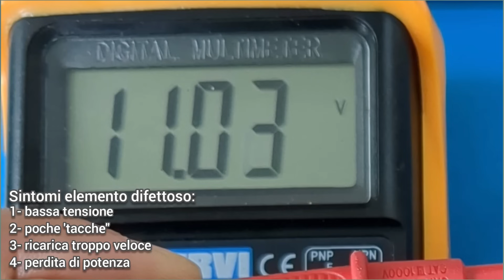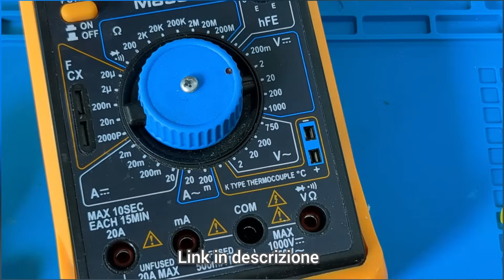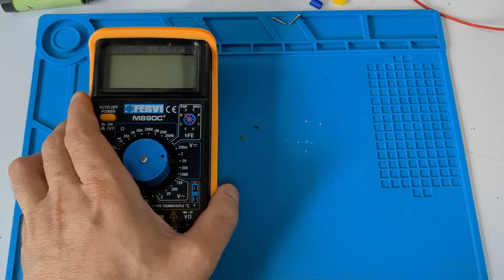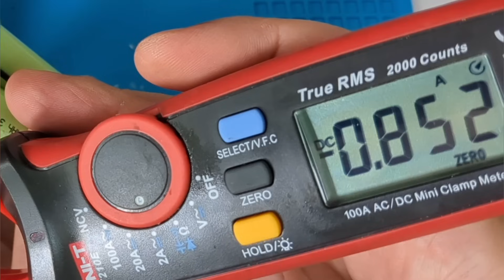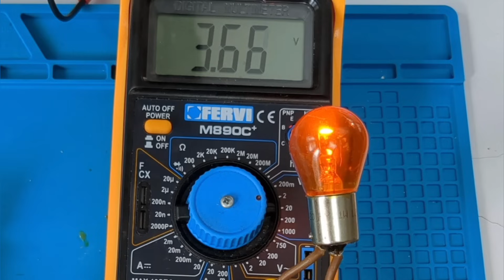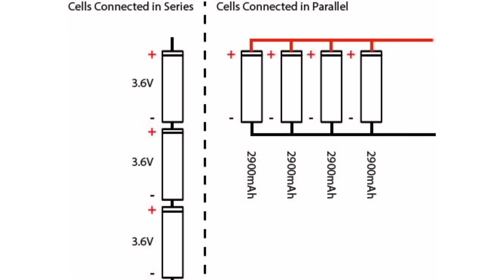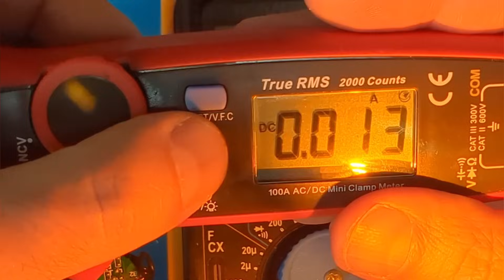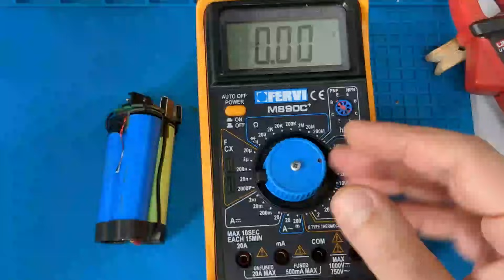Come Individuare e sostituire l'elemento guasto in un pacco batterie al Litio col metodo lampadina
Individuare e sostituire l'elemento guasto in un pacco batterie al Litio col metodo lampadina

Visita il mio negozio virtuale:

lampadina auto 21w 12v:

Connettori maschio multimetro:
Cavi passanti con aggancio:

Altro:
Alimentatore universale
Guaina termorestringente:
Modulo step-up charger:
Modulo bms 3s:
Connettore micro usb a saldare:
usb monitor:
CR6842S:
Mosfet 20N60:
Pinzette smd:
Mosfet  20N60 N-Channel Mosfet  20A
Micropuntali test a molla:
saldatore istantaneo:
Connettori a molla doppi bianchi:
Cavetti multimetro a gancio impilabili:
Ponte raddrizzatore 1000v 2A:
Ribimex recupero acqua piovana:
Striscia led 12v 5050:
Amplificatore 1w 3v:
led lampeggianti:
Cavetti dupont maschio femmina:
Led colorati smd:
Resistenze kit:
Piastra Millefori doppia faccia per circuiti elettronici:
Millefori singola faccia:
Step up converter micro usb:
tp4056 senza chip di protezione:
tp4056 con chip di protezione bms 2A:
resistenze 1 ohm 3w:
bms 1s 4A:
Lampadine 12v 21w per auto:
Tester Capacità batterie TEC06 ( fino a 15v):
Modulo Astabile 555:
Cicaline 5v:
relè reed con magnete:
Contenitori Elettronica:
Ricevitore Bluetooth:
Modulo comando relè (6pezzi):
Modulo convertitore da 12v a 5v(5 pezzi):
Morsetti Ruba corrente:
Connettore iso autoradio:
Alimentatore Notebook 19v 3A:
Modulo XL 4015 dc dc converter cc cv:
Voltamperometro Digitale:
Mini voltometro digitale:
Amperometro analogico shunt integrato:
Trimmer multiturn Assortiti:
Kit Potenziometri:
Led Rossi precablati:
Modulo step up charger :
Umbra otto dispenser sapone:
Scatola tonda per Ipcamera
connettori a molla:
Torcia led ricaricabile con clacson:
Piastra riscaldante per SMD:
kit fotovoltaico con pannello e controller :
controller fotovoltaico piombo acido:
controller fotovoltaico litio:
pinza amperometrica unit
multimetro fervi:
Modulo stepdown piccolo:
monitor 10'':
Batteria Hoverboard 36v:
BMS 10s 36v:
SPOT WELDER BIFRC:
Strip nickelate per 18650:
BMS 1S  TP 4056:
BMS 2S NON BILANCIATO:
BMS 2S  BILANCIATO:
Caricabatterie litio Type C programmabile:
Adesivi di protezione:
Alimentatore Variabile 3-36v 2.5A
Alimentatore Variabile 3-24v 1A
Voltamperometro Digitale
Amperometro analogico 5A
Trimmer kit
Filo ferro
MILLE FORI MONOFACCIA
Assortimento resistenze smt
Assortimento condensatori smt
fanale Posteriore ricaricabile
Interruttore a Levetta:
Dremel:
Sensore presenza:
Caricabatteria TP4056 tipo C:
Flussante AMTEC 559: